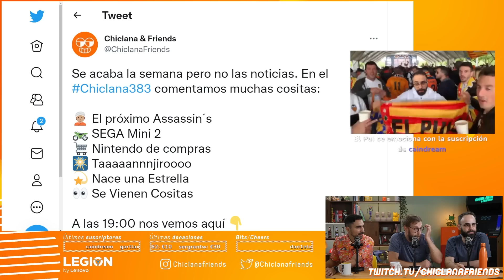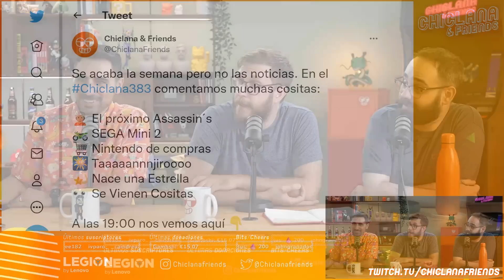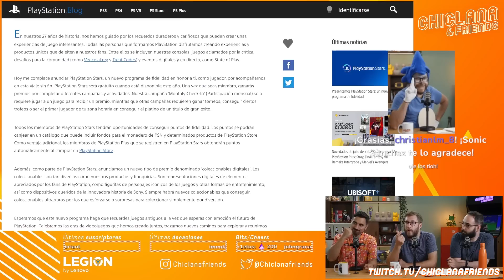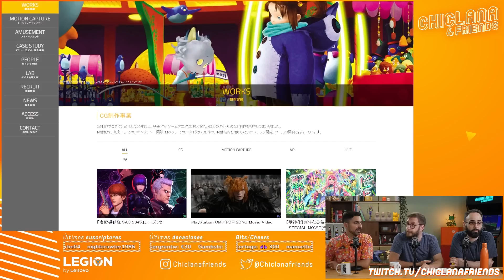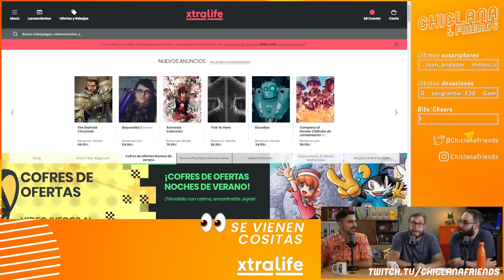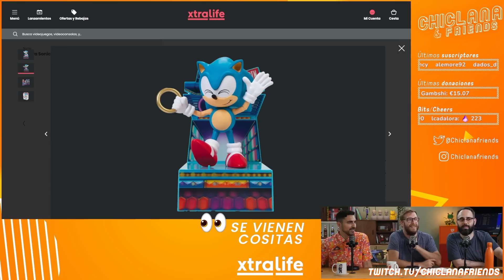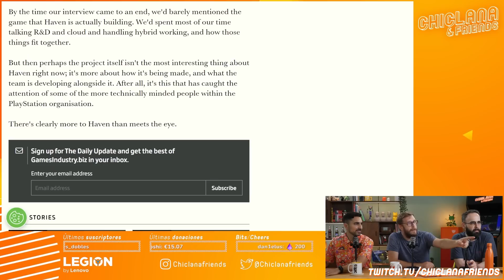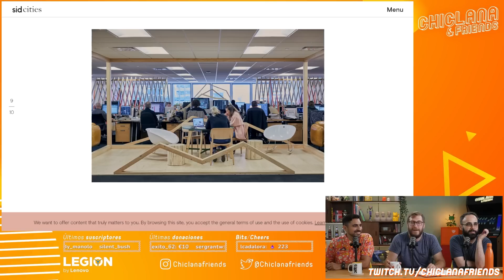Episodio 383: Nuevo Assassin's Creed, Playstation Stars, Skate., Sega Mega Drive Mini 2...